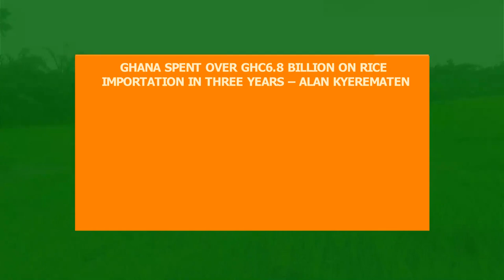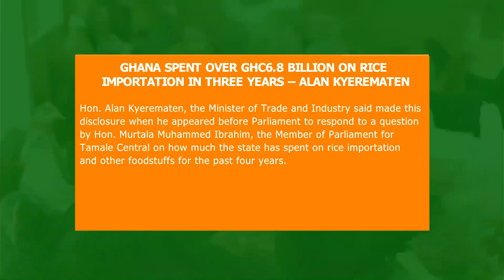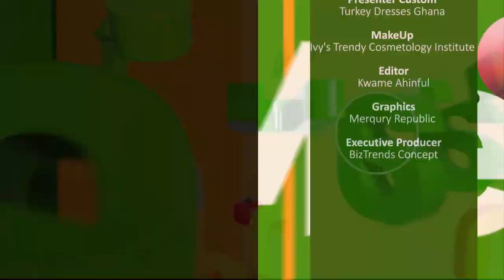Making 10k Egg Sales On Daily Basis || Is Enough To Stop Me From Continuing My Education